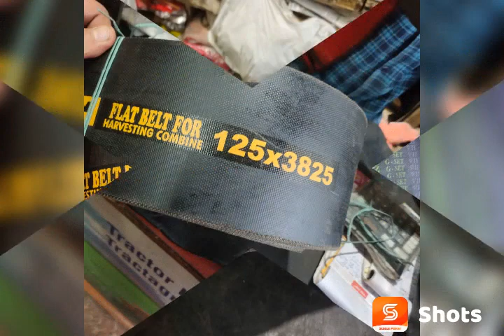SPARE PARTS COMBINE BELT HARVESTER BELT HARVESTOR PATTA REAPER BELT THRESHER BELT MUDLOADER PATTA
PREMIUM SEGMENT VBELTS FOR EVERY SOLUTION
BARNALA

VBELT BARNALA
VBELT HOUSE BARNALA
HINDON BELT
POLYMAC BELT
THRESHER BELT
COMBINE BELT
MUDLOADER BELT
WHOLE SALE RATE
WHOLE SALE PRICE